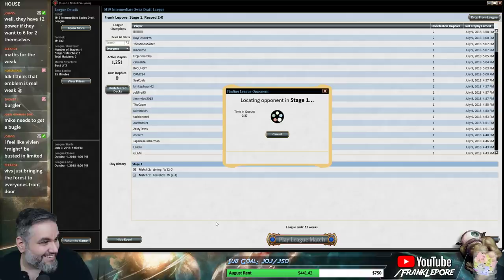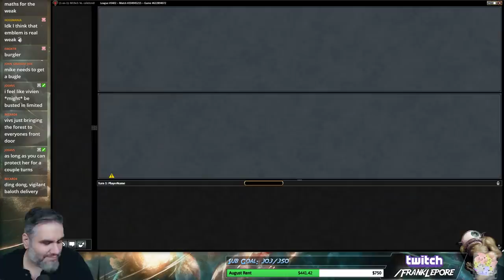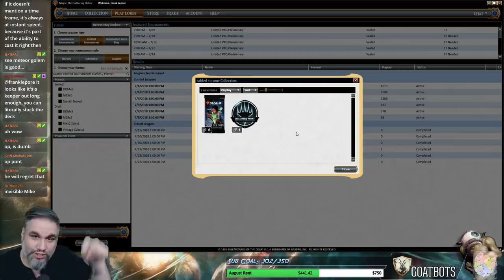(Magic Online) Core Set 2019 Draft #1 - 7/9/18